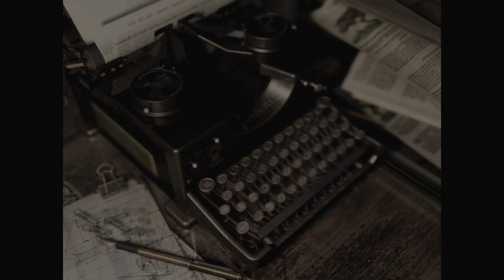First time playing Resident Evil HD Remaster Walkthrough Gameplay Part 4 PS5 - (FULL GAME) 4k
Resident Evil is a remake of the 1996 survival horror game of the same name, developed by Capcom Production Studio 4 and published by Capcom. Created under an exclusive agreement between Capcom and Nintendo, the game was originally released in 2002 for the Nintendo GameCube only.